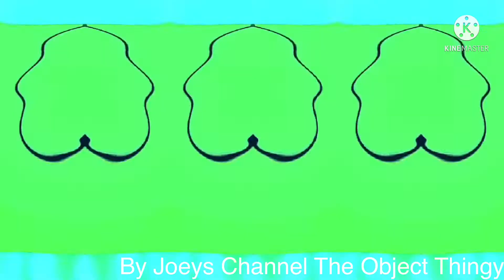(Fixed) Grapes Csupo effects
Fixed because zooli major had an error